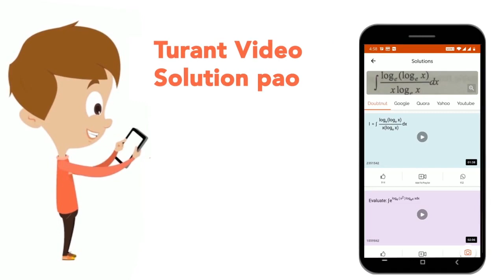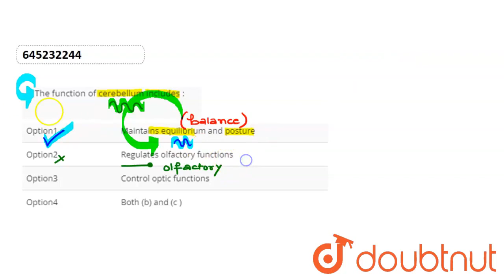The function of cerebellum includes : | CLASS 12 | NEURAL CONTROL AND COORDINATION | BIOLOGY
The function of cerebellum includes :
Class: 12
Subject: BIOLOGY
Chapter: NEURAL CONTROL AND COORDINATION
Board:NEET

👉 Have Any Query? Ask Us.